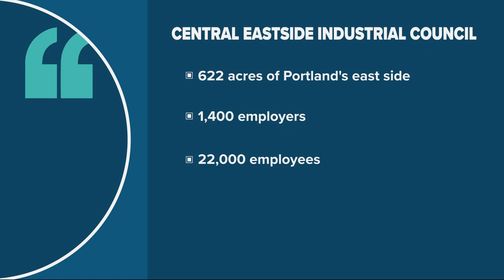Central Eastside businesses push Wheeler for help on homelessness, crime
Dozens of business owners met with Mayor Ted Wheeler on Tuesday night, asking him for the city’s help in addressing these rampant issues. Wheeler pledged to start a 90-day cleanup plan in the area, of the sort that the city has done before in Old Town.